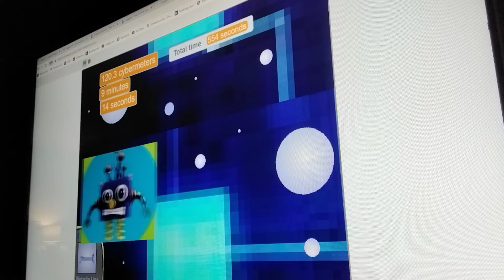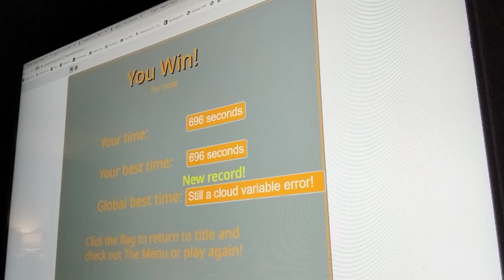don't eat Sophie on my game